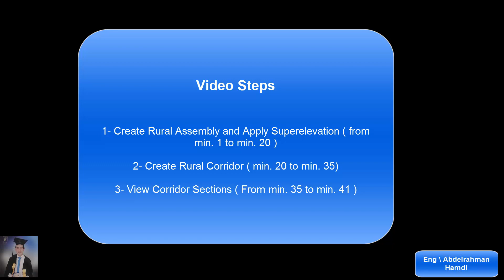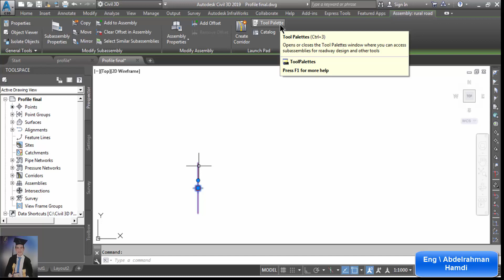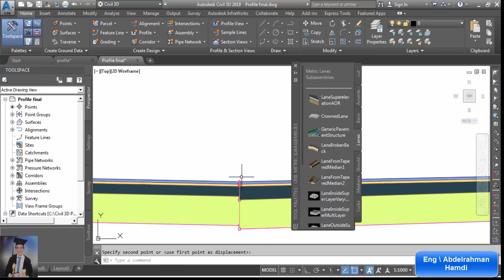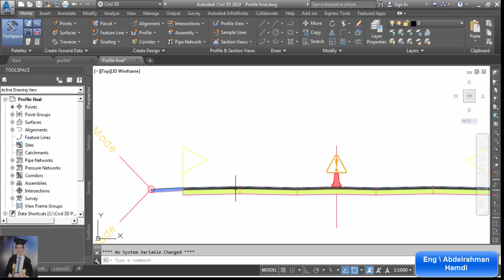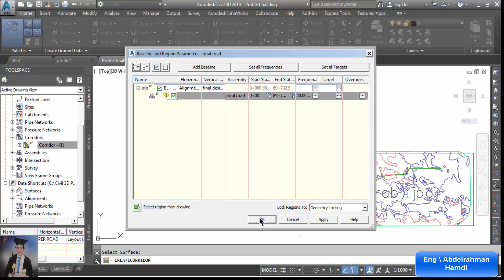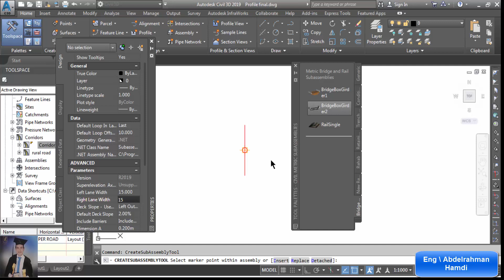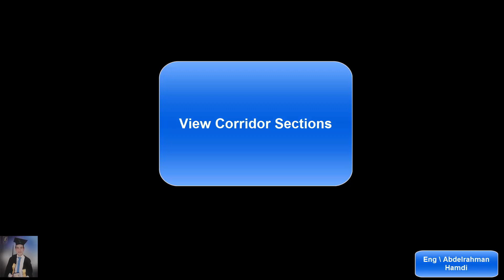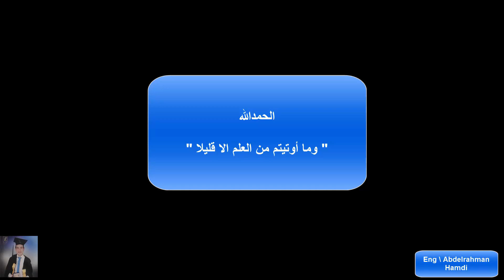How to Create Super-elevated Rural Road Assembly -Apply Bridge Assembly to Rural Corridor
civil 3d